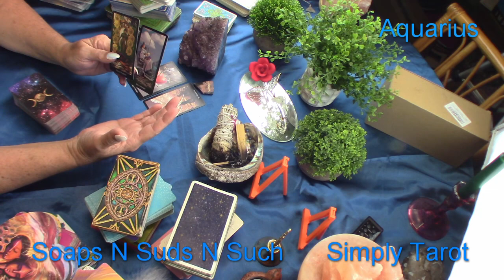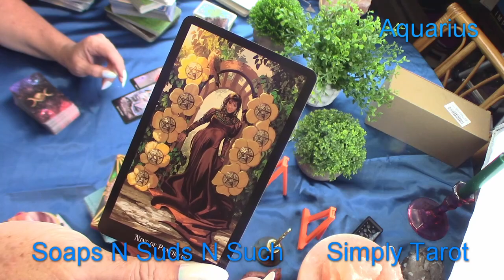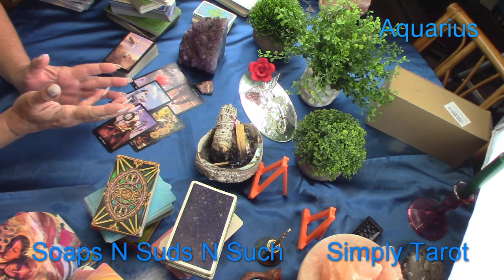Aquarius heartbreak & ache, Seeing the truth is strength